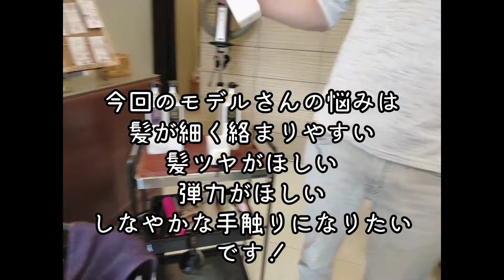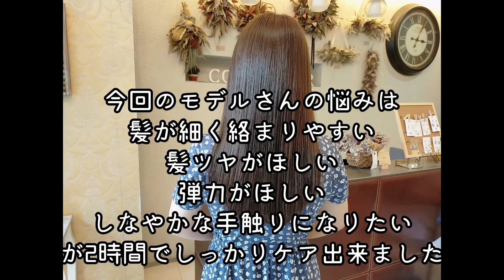【髪質改善】美容室のトリートメントって実際のところ本当に効果があるのか検証してみた！サロン史上最高と言われるグローバルミルボンを今回は検証します。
皆さん、美容室でトリートメントってした事ある人も多いかと思うんですが、
劇的に髪の状態が改善して、効果も長くその状態が保てて満足っていう人はどのくらいいらっしゃるでしょうか！？

自分に最高に合っているトリートメントをサロンで定期的に受けている人がいるとしたら、その人は取っても幸運の持ち主ではないかと正直思います。

キャリア20年近く美容師をやらせていただき、数多くのトリートメントをお客様に施してきた、
現役美容師であり、中目黒でヘアケアが大人気の美容室を経営する身でもある私ですら、

いまだに納得のいくトリートメントというものに出会えていないのが正直なところです。

一時的に髪の毛の状態が良く見えるトリートメントなんかじゃ満足出来るはずがありません！

高い料金を払い、毎回2時間近く大切なお時間を頂戴するトリートメントです。悩める髪質を劇的に改善するレベルでないと定期的にヘアケアでサロンに通おうとはとても思えないですよね？

当店ではオリジナルのトリートメントメニューを開発し、大変数多くのお客様に喜んでいただけているのが現状ですが、様々なメーカーから出ているおすすめのサロントリートメントを実際に試してみて、プロとしてのリアルな意見を動画にしていこうと思っています。

その中でこれは絶対お客様に喜んでもらえる！と確信したものがありましたら

当サロンでメニュー化して皆様にもご提供させていただこうと思っております。

今回は、現在サロントリートメントの最高峰と噂される

ミルボンの最上級トリートメントシステム

【グローバルミルボン】を実際検証してみたいと思います。

髪の状態を3つのグループに分け、それぞれの症状を改善するコースとなっています。

今回のモデルさんは、今まで有名サロンで様々なトリートメントを色々と試してきて、それでも納得いくトリートメントがなかったという事で、今回の企画に協力してくださる事になりました。

特徴は、細毛で絡まりやすく、毎月カラーリングを繰り返すロングヘアのモデルさん。

さて、グローバルミルボンのトリートメントを試してみましょう！

どのような結果になるか、楽しみです。

中目黒にあります美容室
【サロンドクチュリエ】

【住所】 〒153-0061
東京都目黒区中目黒3-2-19ラミアール中目黒102